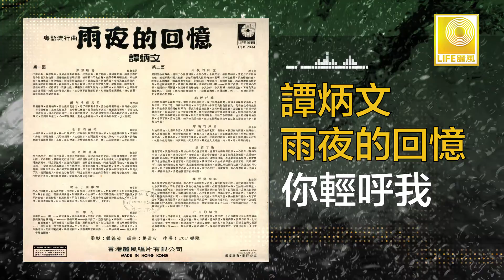譚炳文 Tam Bing Wen - 你輕呼我 Ni Qing Hu Wo (Original Music Audio)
譚炳文1974年在香港灌錄的專輯，外表英俊，能唱又能演，直到今天仍是香港藝能界的常青樹，“雨夜的回憶” 收錄 “明日酒醒時” “雨中花” 等好歌。